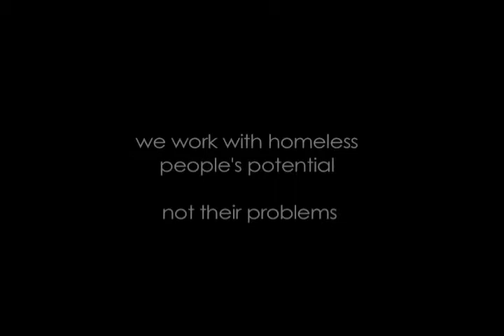FLACK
Tom Hardy, Patron of FLACK shot this impromptu promo when he came to Cambridge last May for a special free screening of 'Bronson' for the homeless community.

Camera: Iain de Somerville
Edit & Music: Toby Peters

Please support our fundraising by not sharing this link - thank you!